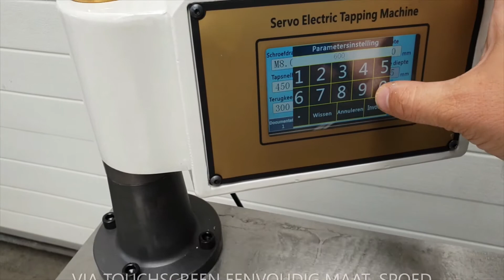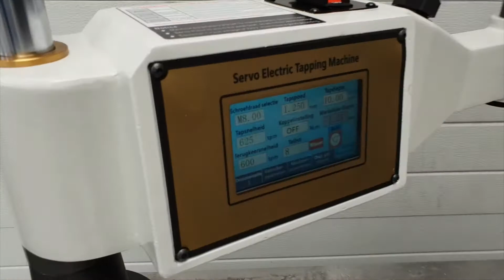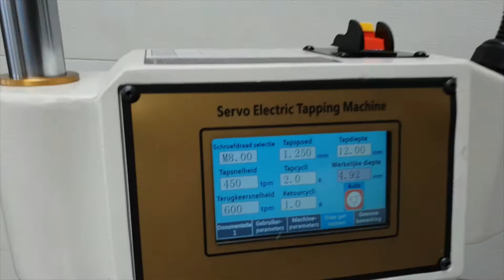ETM Elektrische taparm tapmachine / Electric tapping machine arm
ETM  elektrische taparm, voorzien van Touchscreen, PLC besturing en variabele snelheidsregeling.

Verkrijgbaar in diverse maten en uitvoeringen M12 M16 M24 M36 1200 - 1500 MM.

ETM Electric tapping arm, with touchscreen.

Product Features:
1. The machine adopt servo drive control, with intelligent torque protection, supersede traditional lathe and drilling machine, overcome limitation of manual tapping.
2. Advanced mechanical design, various of parts casted by mould, with very high rigidity, durable without deformation, attractive appearance.
3. HD Touch Screen makes the operation much more convenient and flexible, can realize work vertical and universal direction to complicated and cumbersome work, positioning rapidly and process accurately.
4. Stepless speed changes, Manual Mode, Automatic Mode and Deep Hole Mode, three work mode optional.
5. Automatic Mode can control tapping depth precisely, no need button operation, controlled by depth controller automatically.
6. Repetitive positioning rapidly, fast tapping speed, high work efficiency.
7. Can tapping all kinds of lead, steel, iron, copper, aluminum, plastic and other materials.